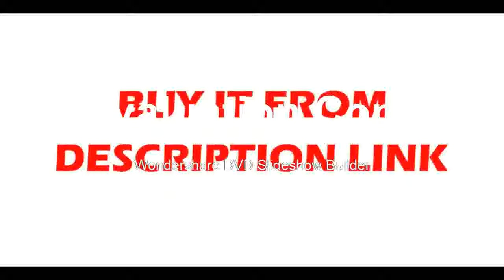Good Monitor Indoor Air Quality Temperature RH NDIR Sensor Detector 0~2000ppm Range Plug In Wall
Product On Aliexpress

Brand Name:A-BFDisplay Size:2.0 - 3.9 InchesDisplay Type:DigitalModel Number:RX-300/ RX-500Usage:IndustrialTheory:Infrared Thermometer